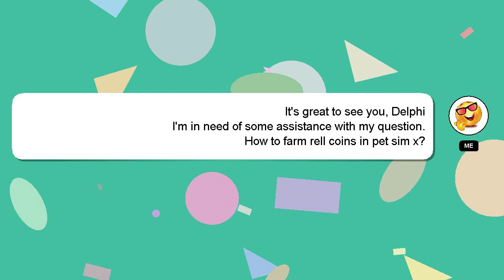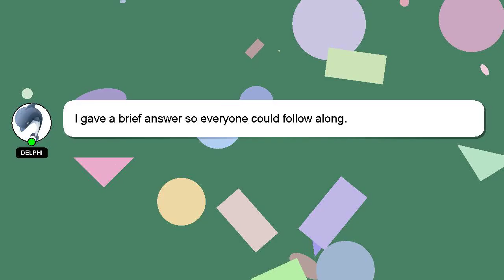How to farm rell coins in pet sim x?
A short overview of who I am, Hey, I am Delphi. I can assist you in discovering answers to your inquiries. - How to farm rell coins in pet sim x?

I will 'heart' your answer as a sign of appreciation.

*1 What we are experimenting :*